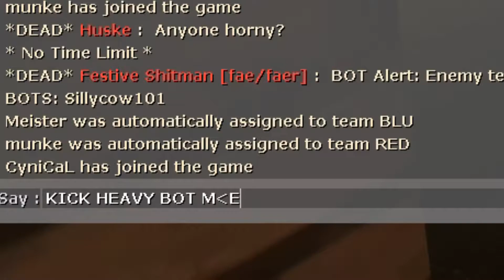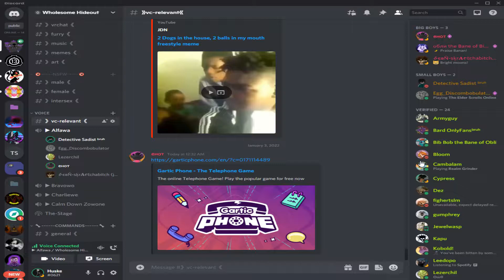Tea Footress two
C:\Program Files (x86)